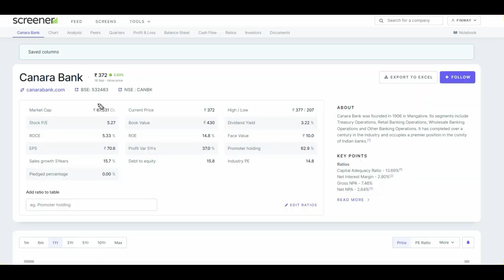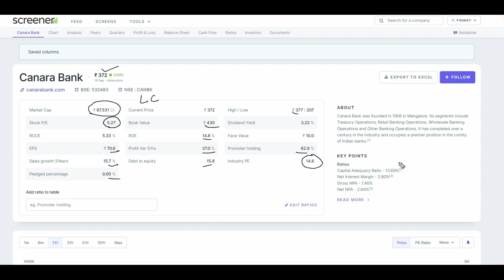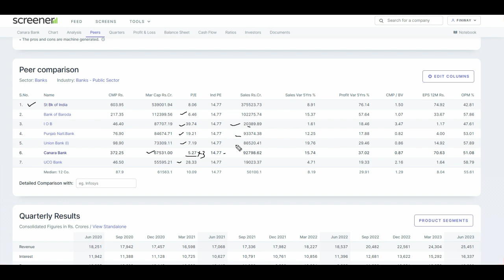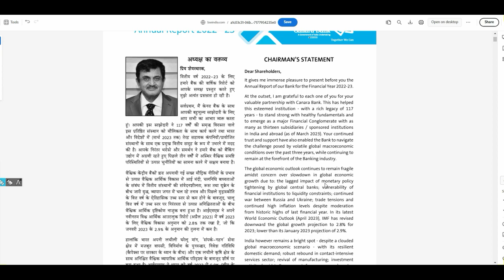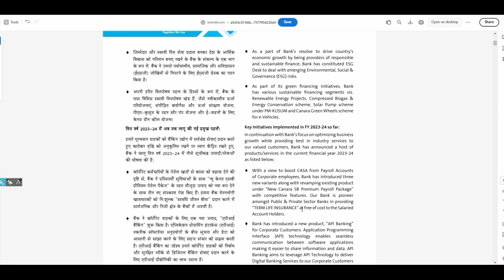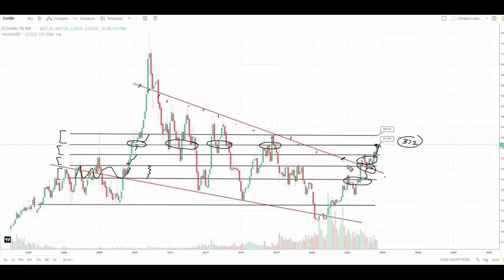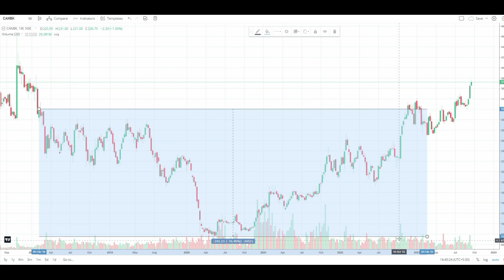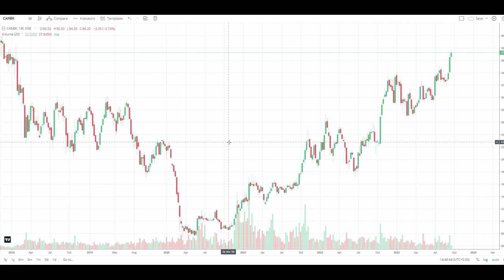Right Time to Invest in PSU Bank?? Multibagger Stock || Fundamental Analysis of stock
Link to download the financial report for Canara Bank

Its time to invest in public sector bank stocks because of clean up in their bad debt as well as improvements in margins.

Which are the best PSU banking stocks right now? Well, 1 best public sector banking stock is what I will share with you in this video.

Please take this video as education and do further research to shortlist PSU banking stocks for 2023 as per your risk appetite.

Investing for life by finding the PSU banking stocks for short term investment in 2023 is simplified in this video.

I have used multiple financial ratios such as profitability, valuation, debt etc. to analyze banking stocks in 2023. You can use this logic not only in 2023 but in any year.